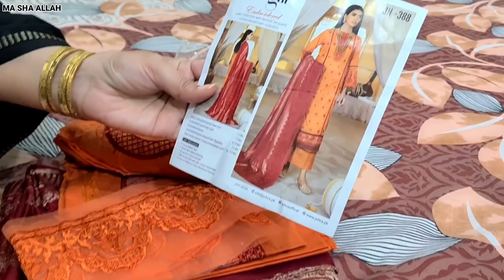Ammi ki farmaish pey karely chicken banaya||baji fakhra ne mere liye suit bheja